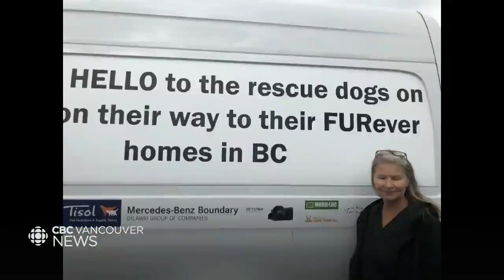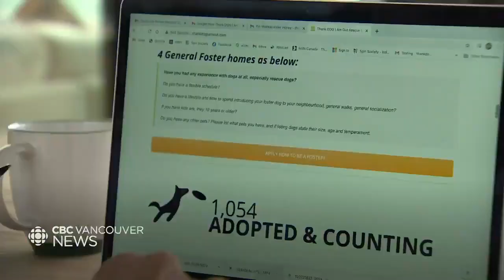Dog adoption agencies struggle to bring international pups to Canada amid COVID-19 restrictions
Dogs adoption agencies and rescue groups say it's been hard to bring international dogs to Canada amid the COVID-19 pandemic because of quarantine rules and reduced flights. While supply of available dogs is low, demand for adoptable dogs has exploded.